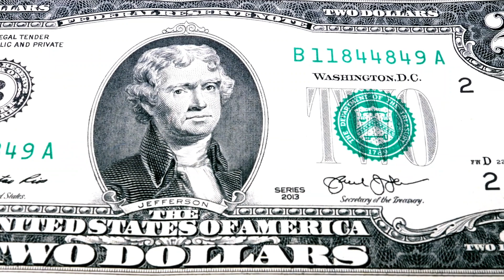Thomas Jefferson and the Declaration of Independence: Crafting Liberty's Blueprint 🇺🇸🖋️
Join us in the echoes of history! 🕰️ In this captivating video, we uncover the profound role of Thomas Jefferson in crafting the Declaration of Independence, the timeless document that shaped the course of a nation. 🇺🇸📜🎆
As you go about your day, let the story of Jefferson's words and the birth of American liberty play in the background, recounting the ideals, the debates, and the birth of a new nation. 🎧🌟🏛️
Explore the creative process, the spirited debates in the Continental Congress, and the indelible impact of this monumental document. Whether you're working, studying, or simply seeking inspiration, let this narrative transport you to a pivotal moment in history. 🚀🎶

Here are some recommended books that delve into this subject:

1."American Sphinx: The Character of Thomas Jefferson" by Joseph J. Ellis - This book offers insights into Thomas Jefferson's character and his role in the creation of the Declaration of Independence.

2."The First Tycoon: The Epic Life of Cornelius Vanderbilt" by T.J. Stiles - While not exclusively about the Declaration of Independence, this biography provides historical context and details about the era in which it was written.

3."Revolutionary Summer: The Birth of American Independence" by Joseph J. Ellis - Focusing on the pivotal summer of 1776, this book explores the events leading to the Declaration of Independence and the people involved.

4."The Ideological Origins of the American Revolution" by Bernard Bailyn - This influential book offers a comprehensive analysis of the ideas and ideologies that influenced the American Revolution, including those that shaped the Declaration of Independence.

5."Thomas Jefferson: Author of America" by Christopher Hitchens - A concise biography of Thomas Jefferson, emphasizing his role as the primary author of the Declaration of Independence.

6."Jefferson and the Rights of Man" by Dumas Malone - This book is part of a multi-volume biography series on Thomas Jefferson and offers a detailed account of his life and political contributions, including the Declaration of Independence.

7."The Declaration of Independence: A Global History" by David Armitage - This book provides a unique perspective on the Declaration of Independence, examining its impact on a global scale.

Here are a few recommended films and documentaries:

1."1776" (1972) - This musical film revolves around the events leading up to the signing of the Declaration of Independence, featuring Thomas Jefferson as a central character.

2."John Adams" (2008 TV Mini-Series) - This mini-series provides a comprehensive look at the life and political career of John Adams, with Thomas Jefferson playing a significant role.

3."Independence" (1976 TV Mini-Series) - This mini-series dramatizes the events leading to the American Revolution, including the creation of the Declaration of Independence.

4."Liberty! The American Revolution" (1997 TV Mini-Series) - This documentary series offers a comprehensive exploration of the American Revolution, covering the Declaration of Independence and the figures involved, including Thomas Jefferson.

5."The History Channel Presents: The Revolution" (2006 TV Mini-Series) - This documentary series by The History Channel covers the entire American Revolution, including the creation of the Declaration of Independence.